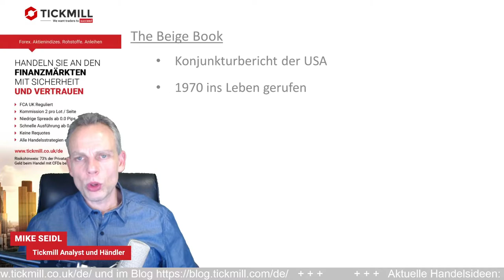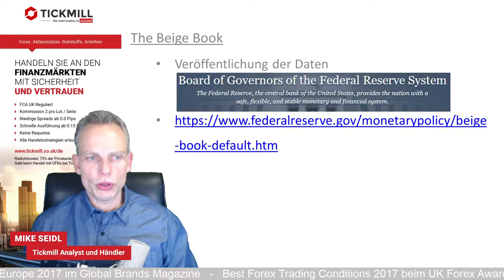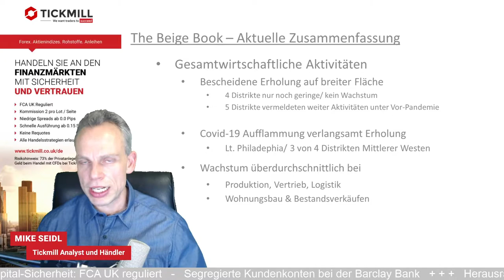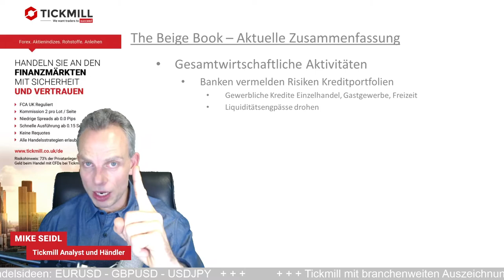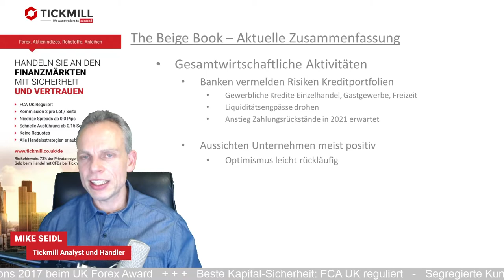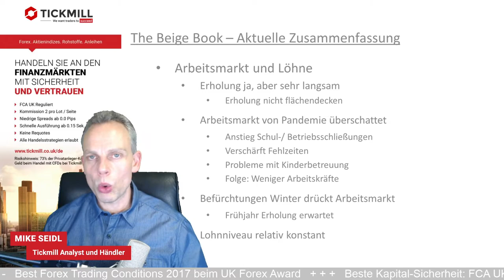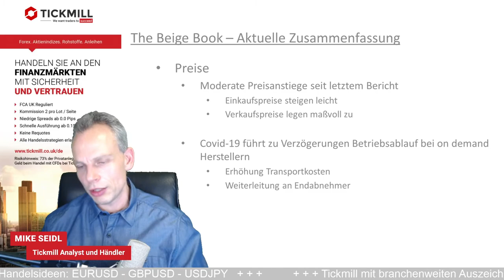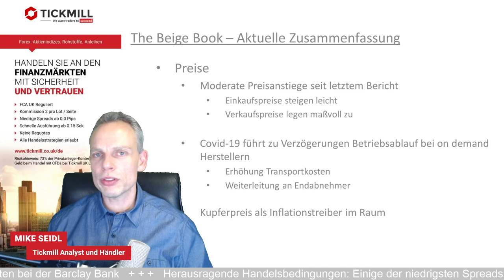Covid-19 Welle setzt US-Wirtschaft zu - Bremsspuren am Arbeitsmarkt und bei den Banken!